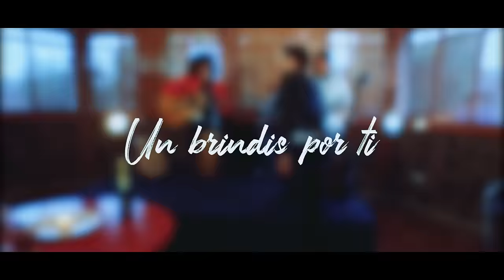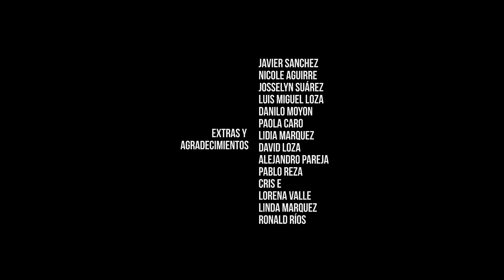Marqués - Un brindis por ti (Video Oficial)